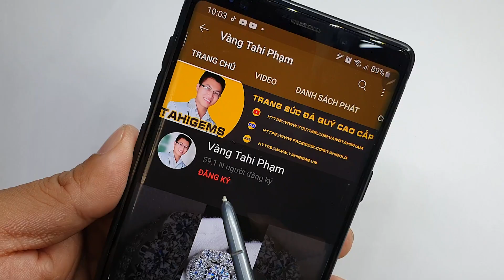Tahi 5211 - Bọc vàng vòng tay cóc thiềm thừ đá saphia | TahiGems - Tahi Phạm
TahiGems trân trọng giới thiệu : Tahi 5211 - Bọc vàng vòng tay cóc thiềm thừ đá saphia | TahiGems - Tahi Phạm